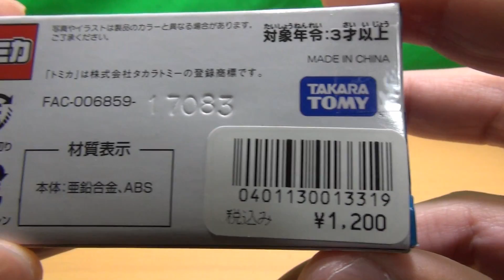ディズニーランド34周年記念 トミカ ジョリートロリー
ディズニーランド34周年記念 トミカ  ジョリートロリーの紹介動画です。
価格：1200円
購入日：2017年6月4日